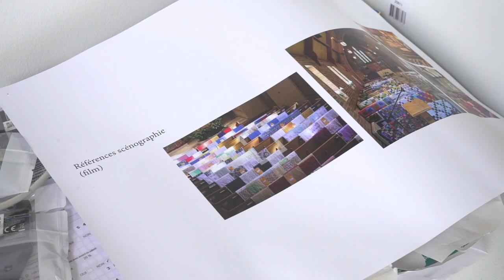A DAY WITH ULLA VON BRANDENBURG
We invite you to spend a day with Ulla von Brandenburg. Visit the artist's studio in Paris and learn more about her studies, the evolution of her work from theatre set designs to art and the importance of films, texts and history in her artistic practice.